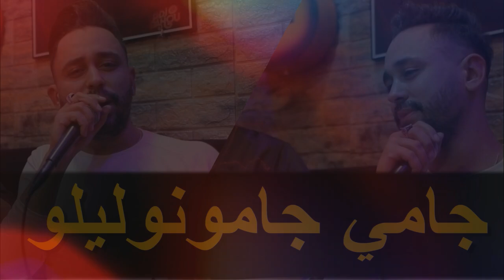Amine marseille _ 2023 [ جامي جامونوليلو _ Jamais Jamo La Ymout 3ach9ak ] Manini Sahar _ Tik Tok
Amine marseille _ 2023 [ جامي جامونوليلو _ Jamais Jamo La Ymout 3ach9ak ] Manini Sahar
_____🎙️ Amine marseille 🎙️

_____💿 جامي جامونوليلو _ Jamais Jamo La Ymout 3ach9ak  💿

✅  Pianiste  : Manini
✅ Percussions :
✅  Distribution Par : Kacimo Bennacer . Piratage .
✅ Manager Marketing : Kacimo Bennacer
✅ Youtube Music : /@Kacimo_Bennacer_
✅ Digital Distribution :  BBTV   _ Believe _ Dzzik